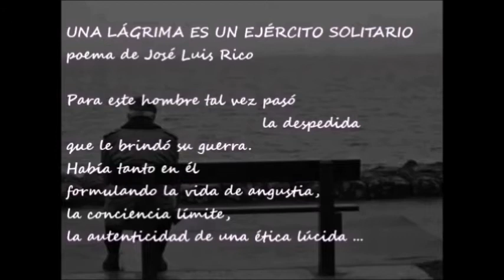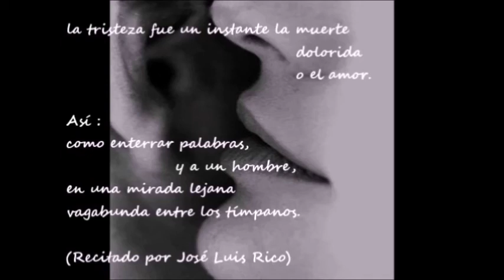ENERO Y NÓMADA.- Una lágrima es un ejército solitario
Vídeo del poema "Una lágrima es un ejército solitario" de José Luis Rico, en la voz del autor